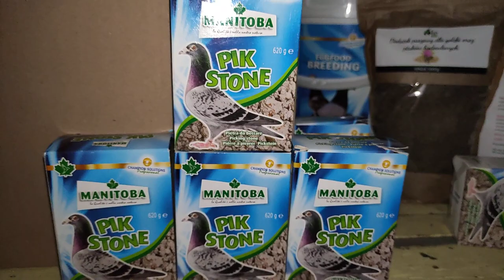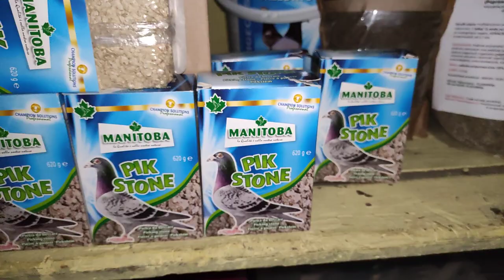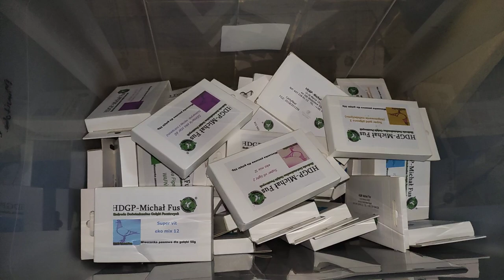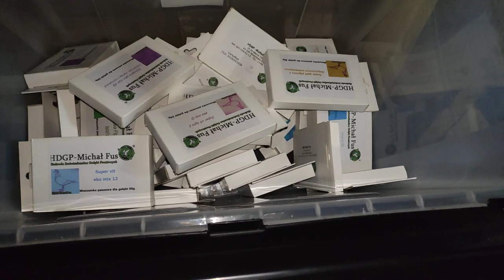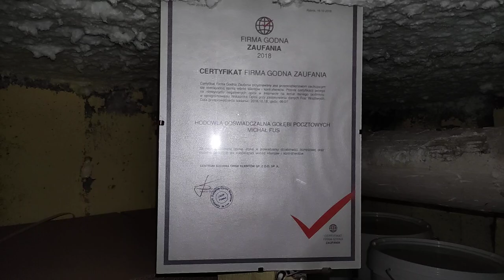HDGP-MICHAŁ FUS Likwidacja kanału?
Od kilku dni notorycznie zgłaszane są moje filmy, na których rzekomo mają znajdować się treści nie należące do mnie 🤷🏻‍♂️ rozmyślałem więc nad tym aby zlikwidować kanał.

Zapraszam
Kontakt do mnie 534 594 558 ☎️📲📞